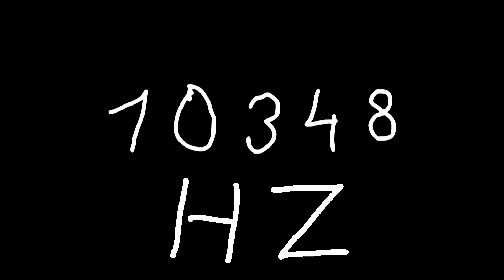10348 hz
Just sound.

chords
sounds
noise
tone
noises
tones
audio
wave
waves
sin
sine
sinus
sinoid
heart
heartbeat
resonancy